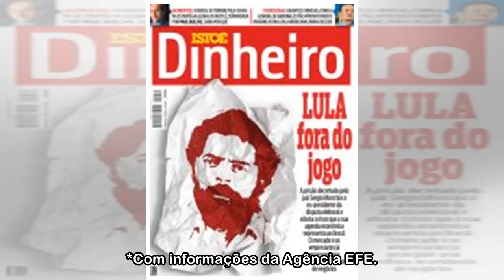Autoridades sírias anunciam acordo para pacificar Duma - ISTOÉ Independente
As autoridades sírias anunciaram hoje (8) que chegaram a um acordo com o grupo Exército do Islã para pacificar Duma, o último reduto rebelde em Ghouta Oriental, região vizinha a Damasco. Com isso, os ...